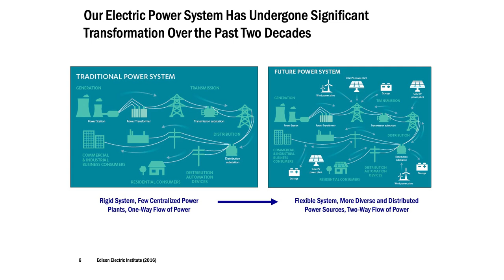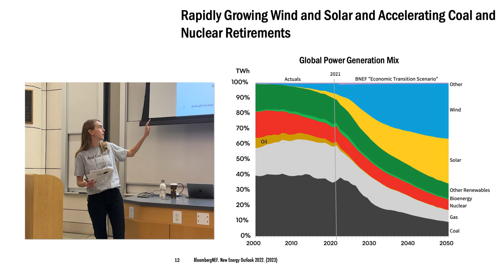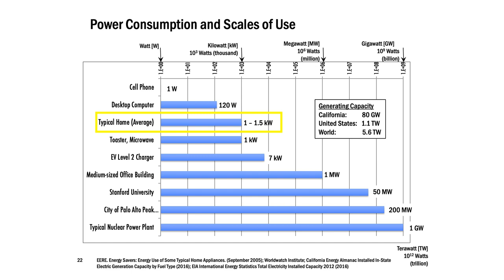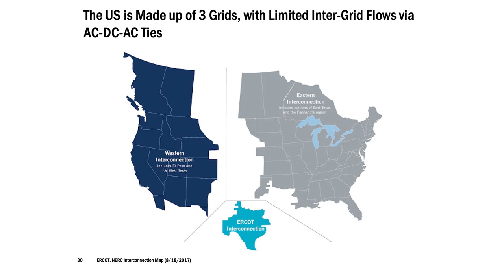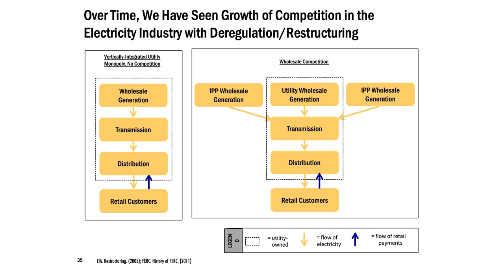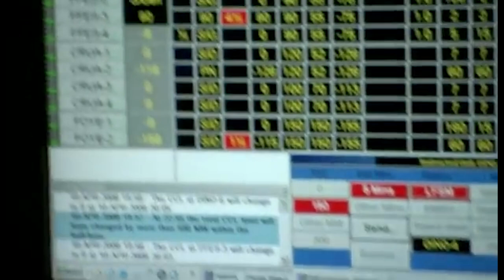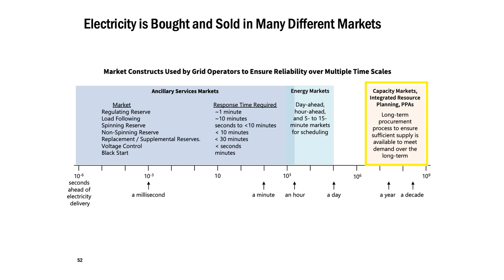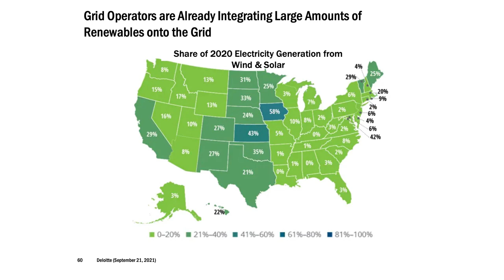ARCHIVE The Grid: Electricity Transmission, Industry, and Markets Lecture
Presented by: Kirsten Stasio, Adjunct Lecturer, Civil and Environmental Engineering.

00:00 Introduction
18:41 What is Electricity?
26:31 How is Electricity Transmitted?
37:24 How is the Electricity Industry Structured?
58:42 How is Reliability Maintained on the Grid?
1:02:44 How is Electricity Bought and Sold?

Visit our Understand Energy Learning Hub at understand-energy.stanford.edu.